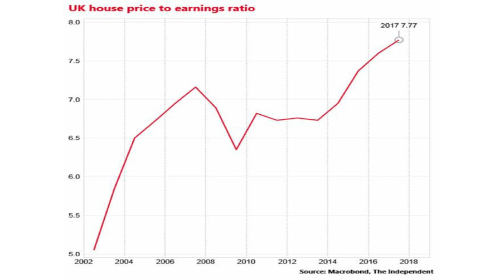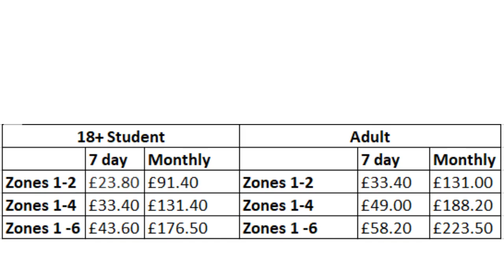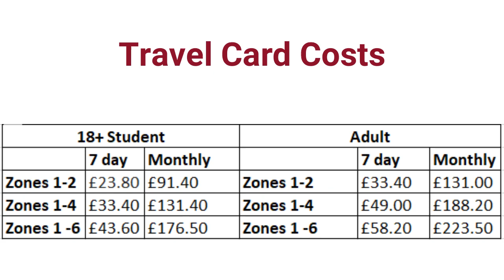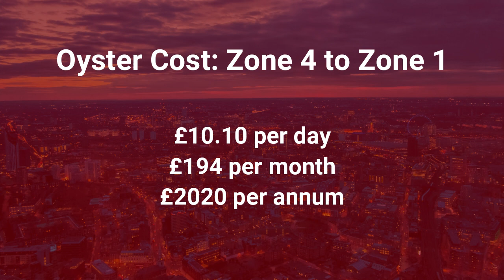Is London Expensive? Here is Your Cost of Living Guide!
In today’s video we talk about the true cost of living in London.  Moving to London is not an easy decision and you’ll definitely have to factor many things including prices in London, whether that’s renting in London or buying a home, you’ll need to make you budget for London life.  London affordability may be a strain for some, but the benefits of living and working in London often outway it for many.  So make sure to watch this video on tips for living in London and if you’re an expat moving to London, reach out!

RESOURCES

♦️♦️About Me ♦️♦️